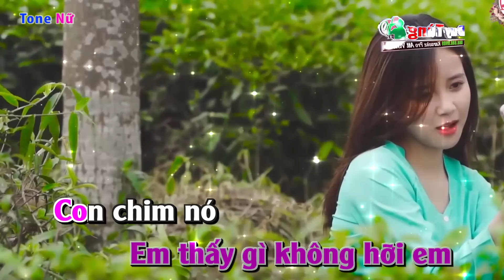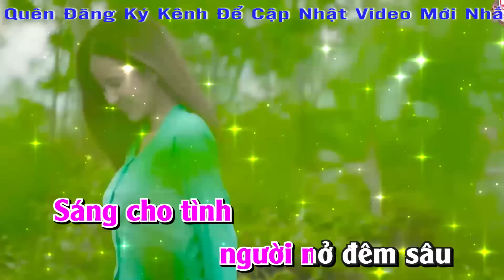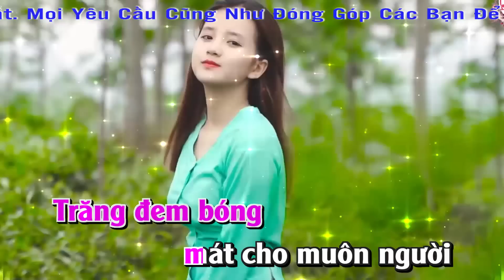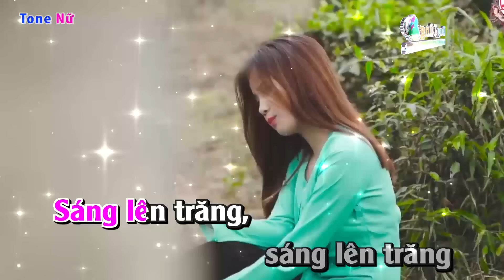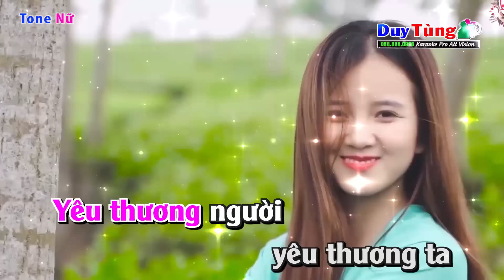Karaoke || Thương Quá Việt Nam - Tone Nữ || Nhạc Sống Duy Tùng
Bài Hát : Thương Quá Việt Nam
Sáng Tác : Phạm Thế Mỹ
Lời Bài Hát :
Em nghe gì không hỡi em
Con chim nó hót vang đầu hè
Em thấy gì không hỡi em
Con chim nó múa trên cành tre

Hót đi chim, hót đi chim
Hót cho hồng mặt trời quê ta
Hót cho đời nhọc nhằn trôi xa

Chim trên đồng chim trên non
Chim tung cánh xóa tan sương mù
Chim trong hồn chim trong tim
Ôi thương quá tiếng chim việt Nam

Hoa cúc vàng trên sân anh
Xinh như áo mới em ngày nào
Hoa nắng hồng trên quê anh
Xinh như má thắm em ngày xanh

Nắng lên đi, nắng lên đi
Nắng lên hồng nụ cười quê em
Nắng lên hồng ruộng mạ xanh thêm

Hoa tim người hoa yêu thương
Hoa thơm ngát thế gian đêm buổn
Hoa trên đồi hoa trên môi
Ôi thương quá cánh hoa việt Nam

Trăng sáng ngời trên môi hoa
Trăng lên tiếng hát vui đêm già
Trăng sáng ngời trên non xa
Trăng xua bóng tối trong hồn ta

Sáng lên trăng, sáng lên trăng
Sáng cho ngưởi tìm về bên nhau
Sáng cho tình ngưởi nở đêm sâu

Trăng muôn đời trăng muôn nơi
Trăng đem bóng mát cho muôn người
Trăng thanh bình trăng yên vui
Ôi thương quá ánh trăng Việt Nam

Bao nhiêu đèn bao nhiêu hoa
Bao nhiêu nến thắp lên trong hồn
Yêu quê Mẹ yêu quê Cha
Yêu luôn những mái tranh làng xa

Thắp tim lên thắp tim lên
Thắp cho tình người dậy trong ta
Thắp cho mặt trời dậy trong ta

Yêu thương người yêu thương ta
Yêu luôn những thú hoang rừng già
Yêu bạn bè như yêu ta
Ôi thương quá trái tim Việt Nam